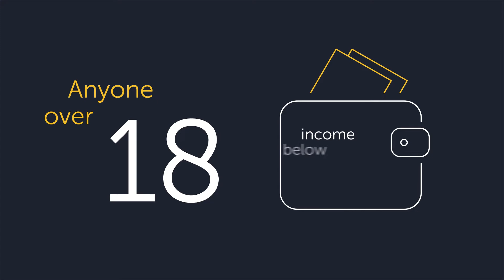What is Shared Ownership? Social edit 3